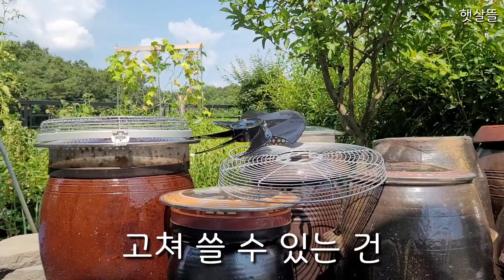[전원생활vlog] 8월의꽃/다육이/짜파게티/고추말리기/선풍기/소나기/텃밭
말복 입추가 지나고, 밤과 낮의 기온차가 생기며
다육이들 입장 라인이 화장한듯 예뻐지고 있어요.
논에는 벼가 피기 시작하고, 드론으로 약을 주네요.

가을의 문턱이예요.
텃밭의 고추가 익어 계속 따고,
오이도 계속 한두 개씩 열려요.
아로니아는 마지막 수확을 했어요.

요거트에 텃밭 열매와 견과류를 넣어 간단히 먹어요.
부추와 꽈리고추를 넣은 짜파게티는
부추향이 느끼함을 잡아줘 더 맛있어요.

정원의 꽃들이 행복을 안겨주고,
텃밭의 작물이 풍요로움을 줍니다.

소나기가 세차게 내려 텃밭과 정원을 적셔요.
자연 그대로 조금씩 고추를 말리다가,
비가 오면 썬룸으로 옮겨서 말려요.

50대 후반이 되면서 새것을 사기 보다는
고장난 선풍기도 고쳐서 사용해요.
마음이 편하고 좋아요.

고장난 선풍기도 고치면  잘 돌아가듯
남은 삶을 행복한 삶으로 만들어가요.